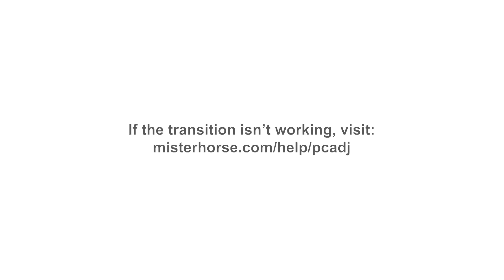YEEN MARAH ZIRA NAK RICO !! - RIQ TINGGALKAN ZIRA !